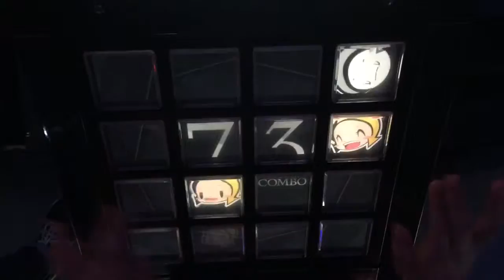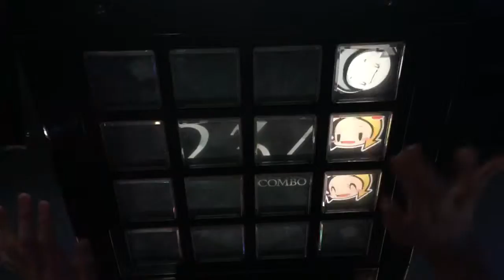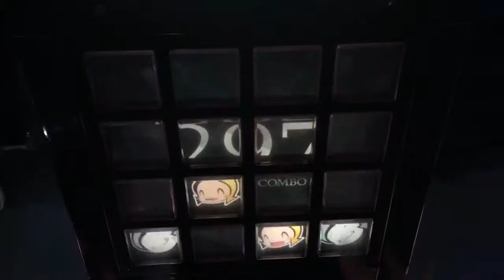[jubeat Qubell]RPG EXC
jubeat Qubell Lv 7

初見